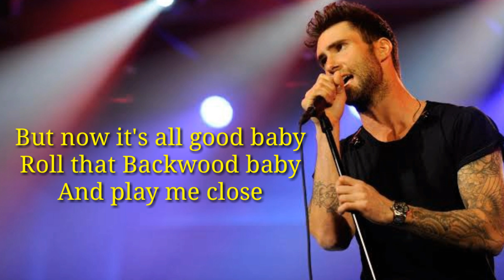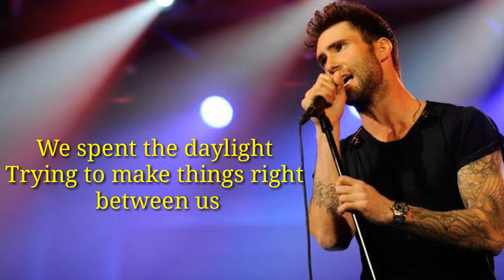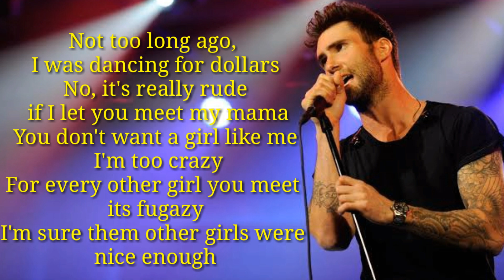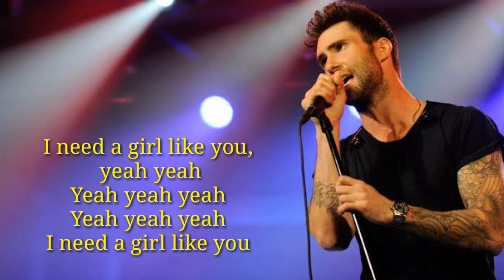Girls Like You (Feat. Cardi B) Maroon 5 hd lyrics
Girls Like You (Feat. Cardi B)
Maroon 5

Comment ur favourite song in the comment section for lyrics

Roll that Backwood baby
Trying to make things right between us
And now it's all good baby
Maybe it's 6:45